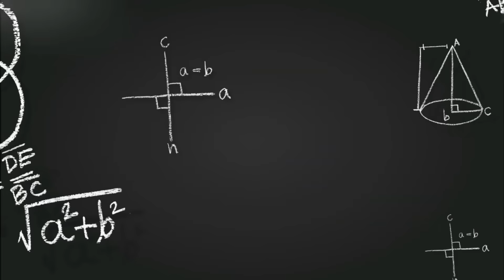Cadet Rakib Debate, ক্যাডেট রাকিবের বক্তব্য । পাবনা ক্যাডেট কলেজ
Cadet Rakib's debate surprised all the judges. Cadet Rakib, a student of Pabna Cadet College. His words about the mother in the college level debate competition touched everyone's heart. Cadet Rakib is such a brilliant debater. Cadet Rakib is also the best speaker.

ক্যাডেট রাকিবের বিতর্ক অবাক করেছে সকল বিচারককে। পাবনার ক্যাডেট কলেজের ছাত্র ক্যাডেট রাকিব। কলেজ লেভেল বিতর্ক প্রতিযোগিতায় মা’কে নিয়ে তার কথা গুলো মন ছুয়েছে সকলের।

Bro, it is very hard to make a video and publish it. please, support us and share our videos.